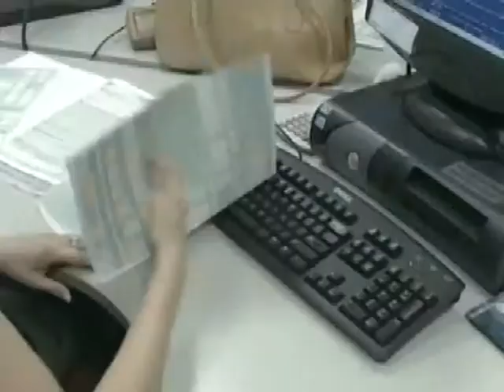008 ΟΔΗΓΙΕΣ ΓΙΑ ΤΗΝ ΥΠΟΒΟΛΗ ΤΟΥ Ε9